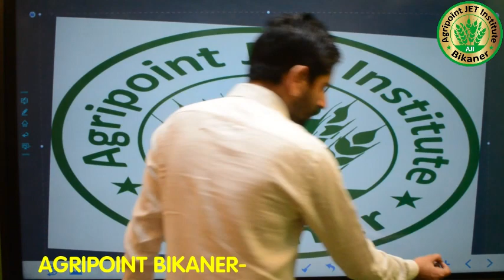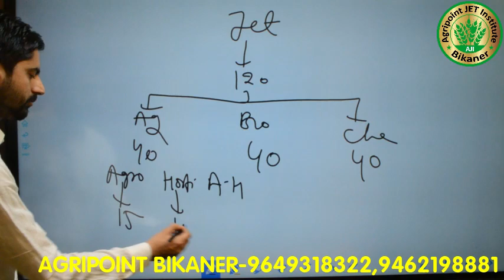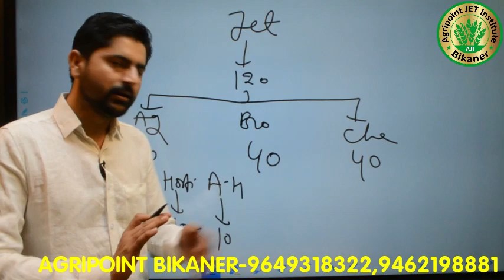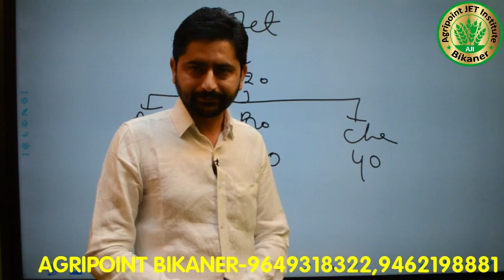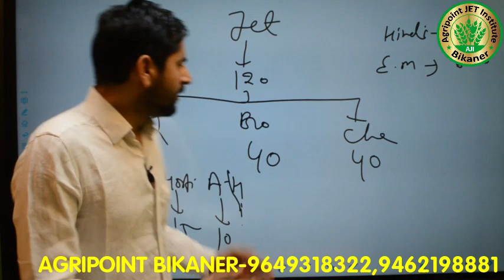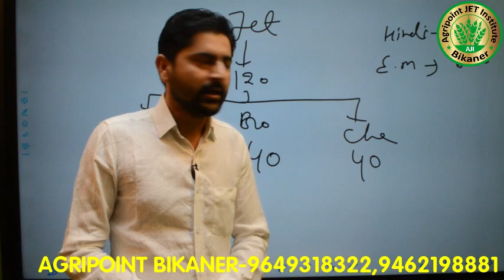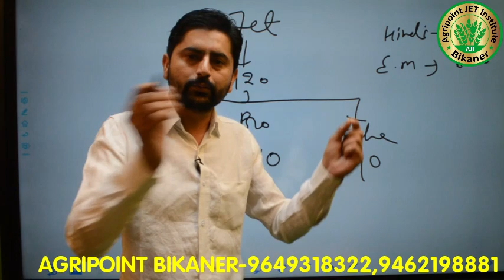JET/BHU CRASH COURSE 2021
JET/BHU CRASH COURSE 2021 HINDI AND ENGLISH MEDIUM

कृषि विद्यार्थियों के लिए एक बार फिर सुनहरा अवसर अब घर बैठे ही पढ़ाई ,क्लासरूम अब आपके घर पर ही
AGRIPOINT BIKANER लाया है डिजिटल e प्लेटफार्म पर ऑनलाइन क्लासेस
नए कोर्स प्रारंभ
1. JET / ICAR / BHU हिंदी एंव इंग्लिश माध्यम में ( 2021 में ऑफलाइन जुड़े हुए विद्यार्थियों के लिए )
2 कृषि पर्यवेक्षक (सभी पुराने एंव नए विद्यार्थियों के लिए )
3 JET/ BHU नए विद्यार्थियों के लिए CRASH COURSE
सभी कोर्स संस्थान के एप्पलीकेशन पर
अभी डाउनलोड कीजिए